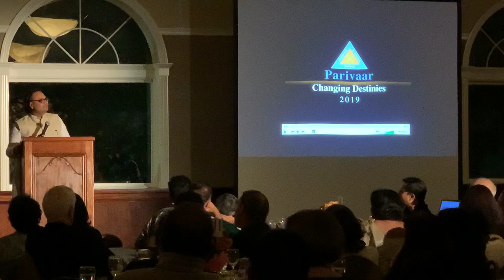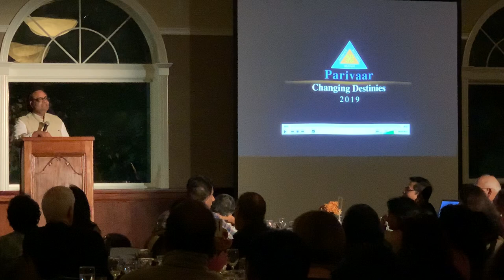Vinayak Lohani, founder of Parivaar at ICA 2019